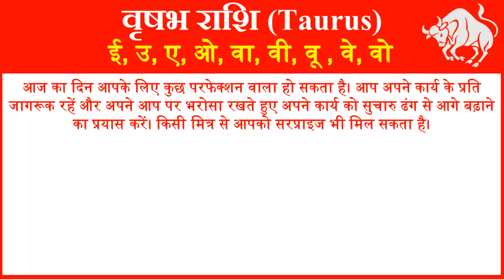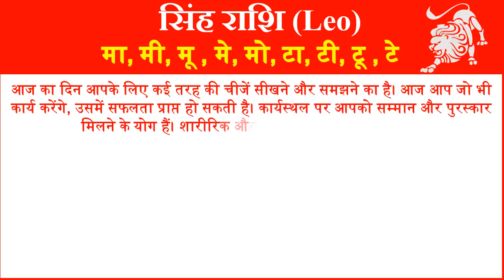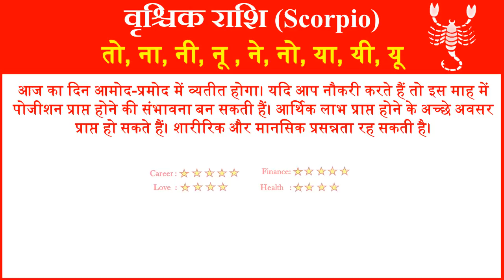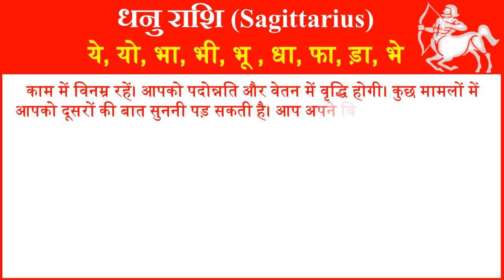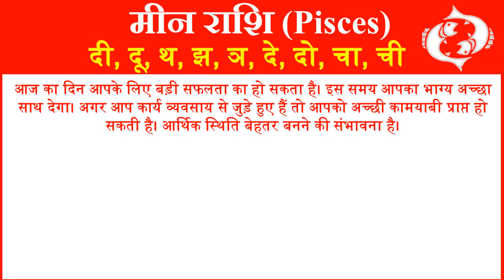Aaj ka Rashifal in Hindi Today Horoscope Daily राशिफल 26 दिसंबर 2019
आज हम आपको 26 दिसंबर 2019 का राशिफल हिंदी में बताने जा रहे है यहां पर आप सभी 12  राशियों का दैनिक राशिफल जान सकते है. तो आईये जानते है सभी 12  राशियों के लिए 26 दिसंबर 2019 आज का राशिफल (26 December ka Rashifal) कैसा रहेगा.